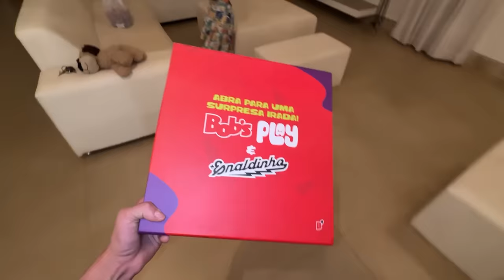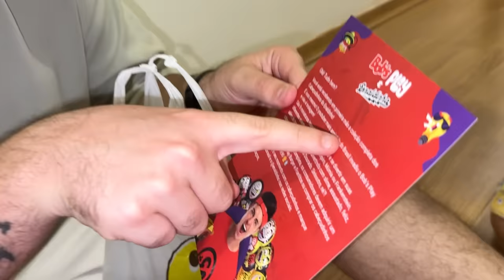MINHA FILHA ADOTIVA DESTRUIU MINHA COLEÇÃO DOS CABEÇUDINHOS DO ENALDINHO!